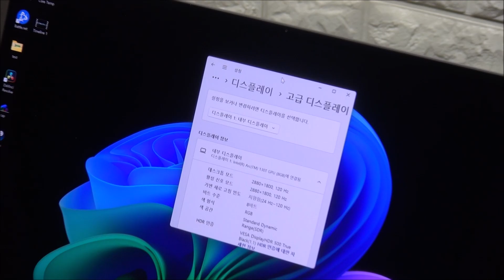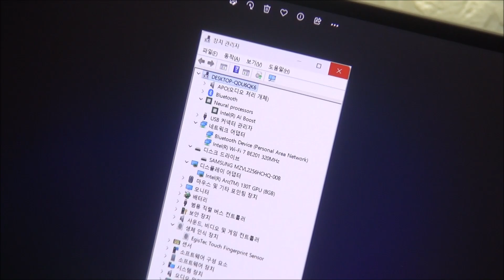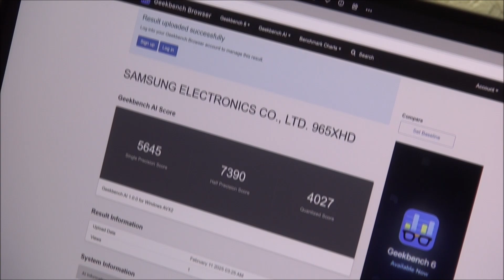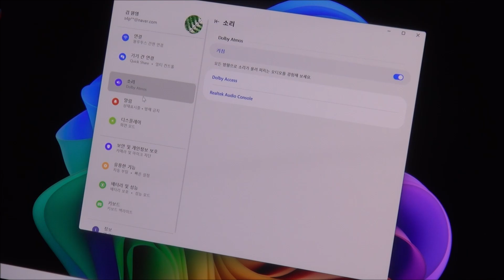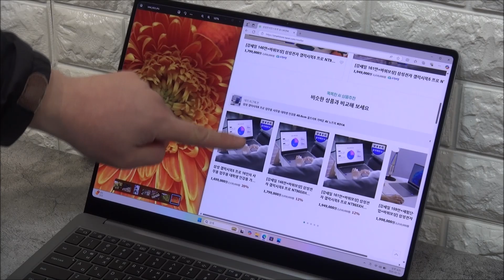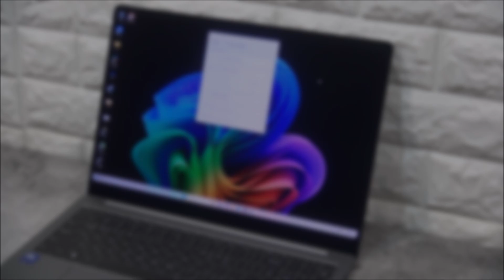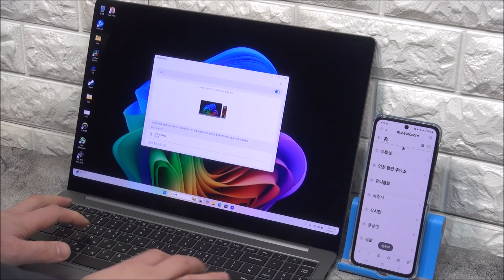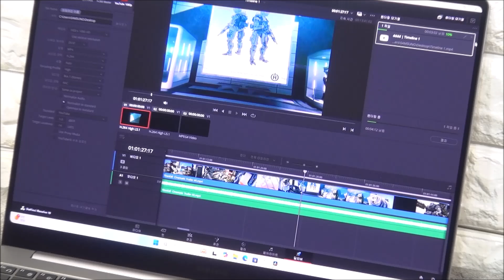애로우레이크로 성능높인 프리미엄 슬림 노트북, 삼성 갤럭시북5 프로 NT965XHW-A51A 유니씨앤씨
루나레이크가 높은 전성비를 구현하며 3D 성능이 좀더 좋은 장점을 가진 반면 애로우레이크는 CPU 자체 성능이 상당히 뛰어난 것을 확인할 수 있었다. 각종 벤치마크의 CPU 스코어 차이가 분명했으며 CPU 사용율이 높은 블랜더의 경우 랜더링 시간차가 상당한 것을 확인할 수 있었다.

전반적인 슬림 노트북 사용성을 고려한다면 루나레이크가 좋겟지만 슬림 노트북을 다용도로 활용한다면 애로우레이크가 탑재된 노트북을 추천한다. 리뷰를 진행한 삼성전자 갤럭시북5 프로 NT965XHW-A51A 의 경우 울트라 5 225H 가 탑재된 메인스트림급 모델임에도 성능이 아주 뛰어난 것을 확인할 수 있었다. 특히 3개의 모니터를 추가로 연결할 수 있어 다양한 창을 띄어두고 작업을 해야 한다면 훨씬 편하게 사용할 수 있을 것이다.

50W 이상의 높은 소비전력으로 작동해 (랜더링이나 게임등을 실행할 때) 온도 걱정을 좀 했는데 예상보다 낮은 온도를 보여주어 안심할 수 있었다. 이 제품은 휴대성을 고려한 모델임에도 듀얼팬이 설치되어 열을 효과적으로 제어하는 것을 확인할 수 있었다. 단, 고부하시 팬소음이 커질 수 있는점 알아두기 바란다. (필자는 최대 성능을 확인하기 위해 고성능 모드로만 테스트 했다. 더 조용한 환경에서 노트북을 사용하고 싶다면 삼성 Settings을 통해 퍼포먼스를 조정하기 바란다)

AI에 특화된 모습을 보여주는 것도 큰 장점이라 할 수 있다. 사용할 S/W가 많지 않아 활용도가 떨어지는 일반 노트북들과 달리 삼성 갤럭시북5 프로는 AI 셀렉트를 비롯해 코파일럿, 사진 리마스터, 라이브 캡션등을 지원해 다용도로 AI를 활용할 수 있는점이 무척 마음에 들었다.

최상급 디스플레이 탑재로 사용성을 높인점도 인상적이다. 터치를 지원해 사용성을 한층 높였으며 저반사 패널이 적용되어 장시간 사용시에도 눈이 피로감이 적었다. 3K 해상도에 16:10 비율, 120Hz 주사율을 지원하는 최상급의 대화면 AMOLED 패널이 탑재된 노트북으로 일반 노트북과는 확연히 다른 선명도와 디테일을 경험할 수 있을 것이다.

고급단자 지원도 아주 마음에 든다. 2개의 썬더볼트 4 단자를 지원해 빠른 데이터 전송이 가능하며 (USB 3.2 Gen2x2 외장 SSD를 최대 속도로 사용할 수 있다.) 디스플레이 출력 지원으로 최대 3개의 모니터를 연결해 편하게 멀티테스킹을 할 수 있다. 뿐만 아니라 PD충전 지원으로 어디서나 손쉽게 전원을 공급할 수 있었다.

하루종일 사용할 수 있는 긴 배터리 사용시간도 장점이며 밝고 선명한 웹캠 화질과 엄지 손가락을 올려주고 싶은 시원한 사운드, Wi-Fi 7 무선랜 지원으로 초고속 데이터 전송이 가능한 것 또한 장점이라 말씀드리고 싶다.